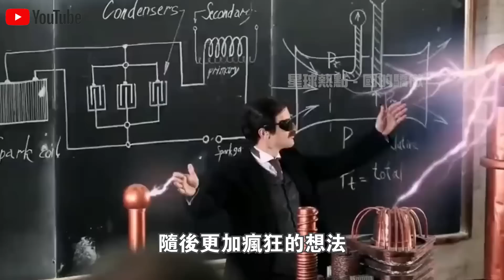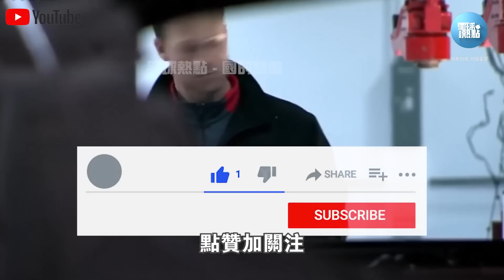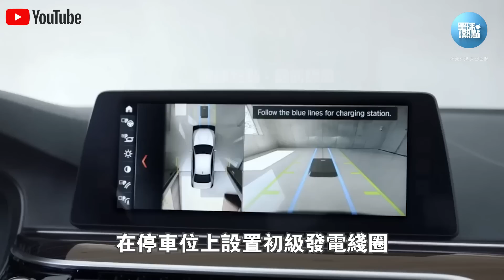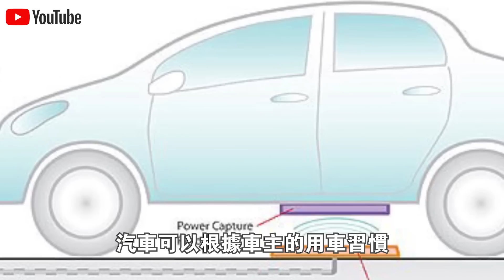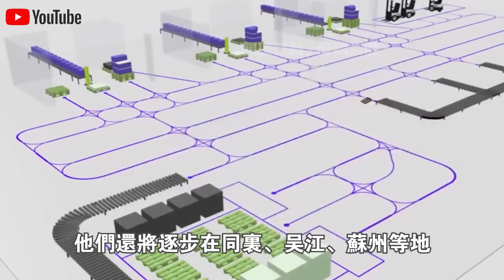一邊跑，一邊“無線充電”！中國打造首條“三合一”電子公路！新能源汽车徹底擺脫電池焦慮？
1.10萬人捕撈，年產魚5000萬斤！中國“最大鹹水湖”禁漁10年，才过去2年，湖里的魚就發生了驚人變化？
2.載重50公斤配雷達，一小時作業320畝！大疆最新農業無人機表現驚人！美日德農場主們開心壞了？
3.日產最新“固態電池”上市！充電10分鐘，續航1000km，還永不爆炸？正面挑戰“麒麟電池”，誰會贏？
4.南海第一城！“美濟”28年來首次曝光！外媒驚呼：中國竟在這裡藏了11艘航母！
5.中國第一大糧倉一夜變“荒地”？辛苦開墾60年的東北良田遭“拋棄”，20年後首次吃現狀曝光！
6.中國治沙又有新成果！塔克拉瑪干沙漠成世界糧倉！袁隆平接班人，用5000畝沙漠水稻，解決兩大世界難題！
7.美記者實地探訪“羅布泊”，被眼前一幕驚呆了！荒了60年的死亡之海奇蹟“復活”？水從哪裡來的？
8.百公里60元，速度比汽車快一倍，永不墜毀！中國首創民用“旋翼機”上市！美國笑了：不就是“三蹦子”嗎？
9.極度危險的運輸！75米長“風葉”途徑200個急轉彎，運上4500米高山？中國“特種運輸車”上演不可思議一幕！
10.滿載70噸，百公里“零能耗”，還越跑電約多！中國最新“純電動卡車”，每輛每年能省60萬！德國急著上門求合作？

👇👇👇本期節目內容包括👇👇👇
🔥0:00 新聞速覽
🔥1:51 什麼是無線充電？
🔥6:29 困難重重，未來可期？